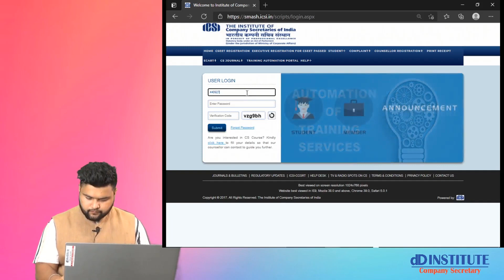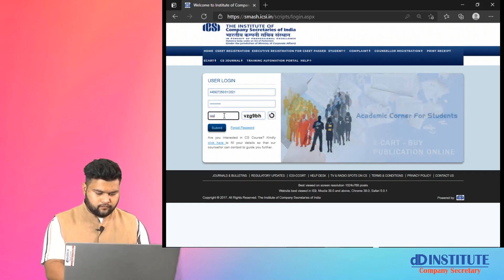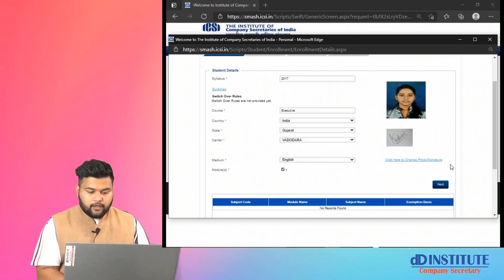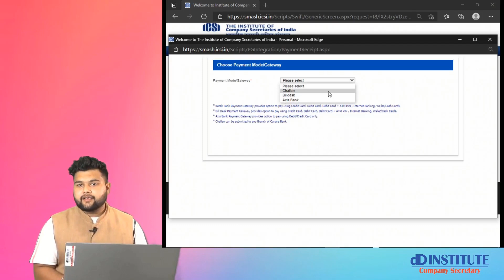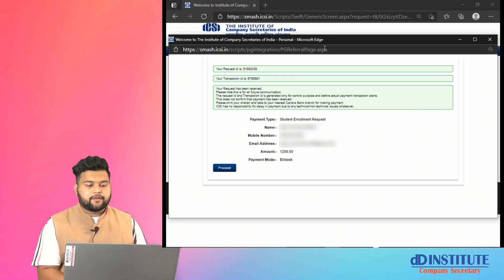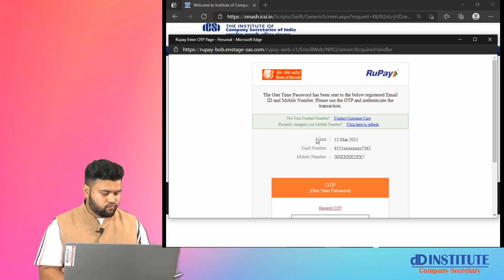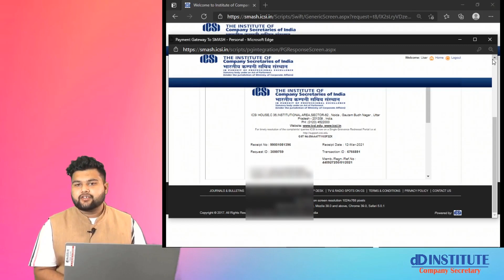How To Fill CS Examination Form for June 2021 || dDInstitute Vadodara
Confused about the next step while filling up the form?
Check out the video and fill up the CS June 2021 Examination Form without a flaw!

Host - Rahul Sharma - Mentor @ dDInstitute Vadodara